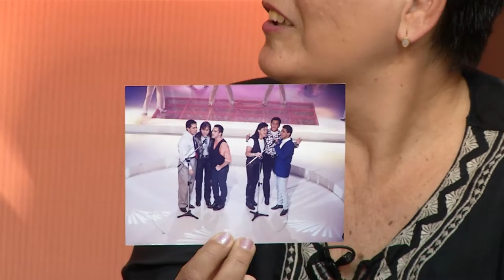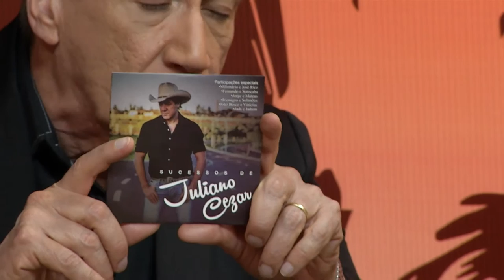É10 - PGM 224 - JULIANO CEZAR, ROSA MARCONDES E PEDRO AMARAL